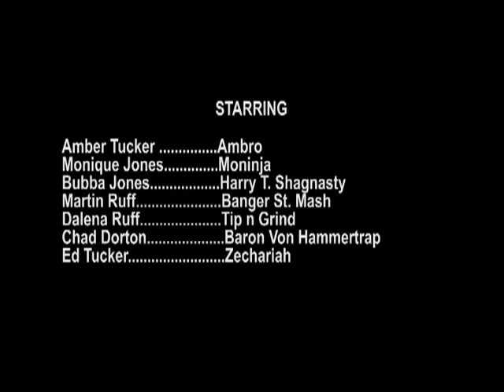SENSITIVE ARTISTS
sato48 2017